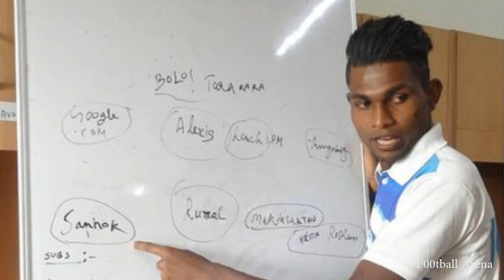ഓരോ മലയാളിയും അറിയണം ഈ കഥ, പ്രതിസന്ധികളെ ചവിട്ടുപടികളാക്കിയ ചെറുപ്പക്കാരൻ, Bijoy Varghese story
മുറിവേൽപ്പിച്ച ജിങ്കന്  ബിജോയിയിലൂടെ കേരളത്തിൻ്റെ തകർപ്പൻ മറുപടി,Kerala Blasters, Bijoy Varghese story

life story of Bijoy Varghese,Bijoy Varghese kerala blasters, Bijoy Varghese goal, apostolos giannou stat, apostolos giannou shorts, apostolos giannou status video,  Bijoy Varghese kerala blasters status video,
apostolos giannou skills and all goals

life story of apostolos giannou, apostolos giannou kerala blasters, apostolos giannou goal, apostolos giannou stat, apostolos giannou shorts, apostolos giannou status video, apostolos giannou kerala blasters status video,

 Kerala blasters vs jamshedpur fc
kerala blasters hyderabad  match malayalam
kerala blasters hyderabad live match

kerala blasters hyderabad match
 kerala blasters vs hyderabad  malayalam commentary
 kerala blasters vs hyderabad fc whatsapp status
kerala blasters vs hyderabad troll
 kerala blasters vs hyderabad fc pre match talk kerala blasters vs hyderabad fc  lineup
kerala blasters vs jamshedpur pre season
kerala blasters vs jamshedpur pre season live
kerala blasters vs jamshedpur friendly match
kerala blasters vs jamshedpur highlights malayalam
 date 2021

kerala blasters kit 2019-20
kerala blasters kit 2021-22
kerala blasters kerala players
kerala blasters logo
kerala blasters last match
kerala blasters new jersey
kerala blasters vs Mumbai city fc highlights,3-0,  sahal abdul samad goal, കേരള ബ്ലാസ്റ്റേഴ്‌സ്
ISL, Football Arena, kerala blasters live match toad
kerala blasters, kerala blasters live match today,
kerala blasters fc, kerala blasters song,  kerala blasters news, kerala blasters live, kerala blasters latest news today
isl, isl live, isl 2021,
Álvaro Vázquez
Sahal Abdul Samad
Jorge Pereyra Díaz
Rahul Kannoly Praveen
Chencho Gyeltshen
Adrián Luna
Marko Lešković
Jessel Carneiro
Enes Sipović
Albino Gomes
Harmanjot Khabra
Abdul Hakku Nediyodath
Nishu Kumar
Vincy Barretto
Ayush Adhikari
Givson Singh
Jeakson Singh
Muheet Shabir
Lalthathanga Khawlhring
Sachin Suresh
Sanjeev Stalin
Prasanth Karuthadathkuni
Prabhsukhan Singh Gill
Sreekuttan VS
Ruivah Hormipam
Sandeep Singh
Seityasen Singh
Anil Rama Gaonkar
Yendrembam Denechandra Meitei
Bijoy Varghese
coach- Ivan Vukomanović
prashanth goal, prashanth goal vs odisha fc
santhoshtrophy santhosh trophy
kerala blasters vs east bangal
കേരള ബ്ലാസ്റ്റേഴ്‌സ് vs ഈസ്റ്റ്‌ ബംഗാൾ
kerala blasters next match
kerala blasters players

kerala blasters vs Hyderabad fc match

kerala blasters|tottenham live match today